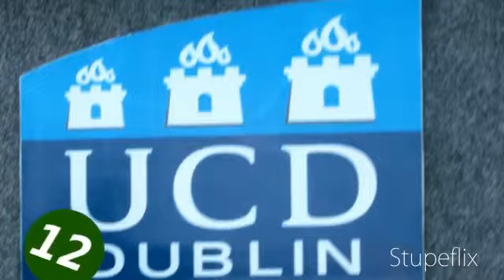University College Campus, Dublin, Ireland. N11 Route to Wexford. April, 2011.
mCreated using the Stupeflix Youtube App